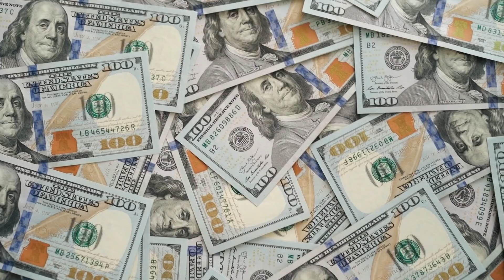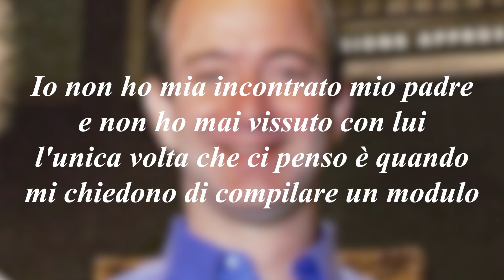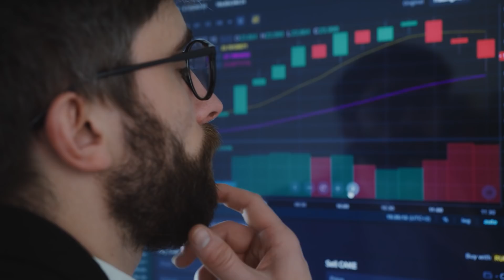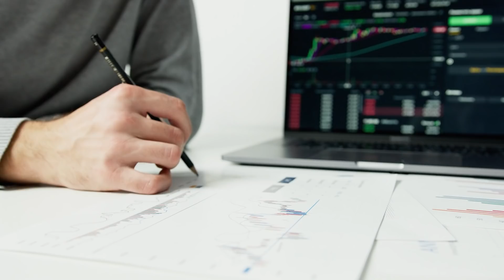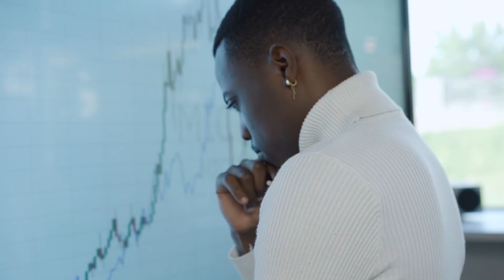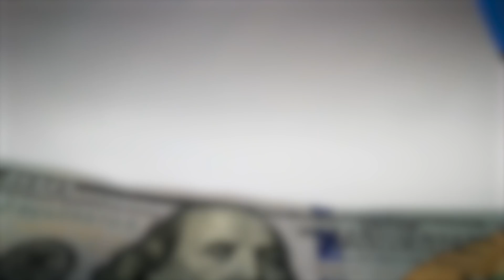Jeff Bezos: La Storia Dell' Uomo Più Ricco al Mondo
Ciao ragazzi! In questo nuovo  video parleremo dell'uomo più ricco di tutti, Jeff Bezos, a capo dell'e-commerce più grande di tutti, Amazon.
Non tutti conoscono la vera storia del fondatore di Amazon, egli ha passato un infanzia molto difficile, suo padre beveva molto, e così ha deciso di abbandonarlo, regalando un buon futuro a Bezos. Egli si è dato da fare e ha cercato in tutti modi di realizzare i suoi sogni, e ci è riuscito. Questo video può essere utile per aiutarvi a credere nelle vostre capacità e ad aumentare la vostra motivazione. Buona visione!